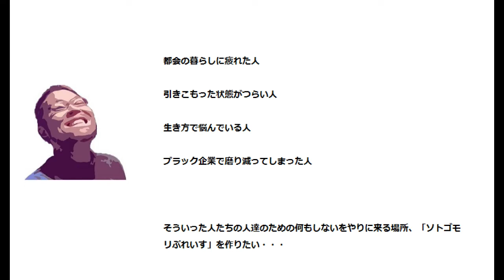【01初めての単管カーポートつくり DIY】単管をたてて徐々にカーポートらしくなってくる